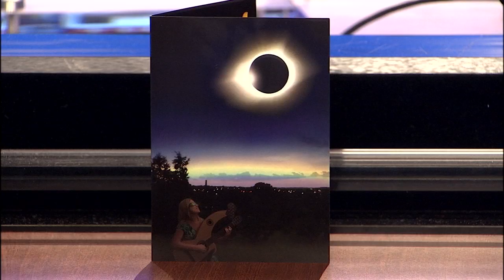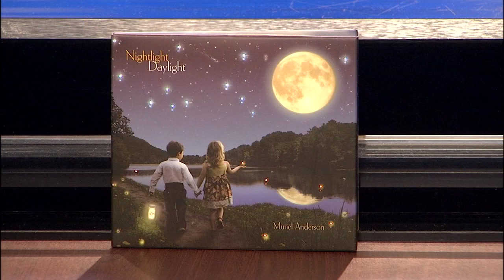Muriel Anderson - Eclipse - FOX 17 Rock & Review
Muriel Anderson, award winning guitarist, talks about her latest album "Eclipse."  Anderson is best known for touring the world with her custom built Harp Guitars!  She is also the founder of the "All Star Guitar Night."